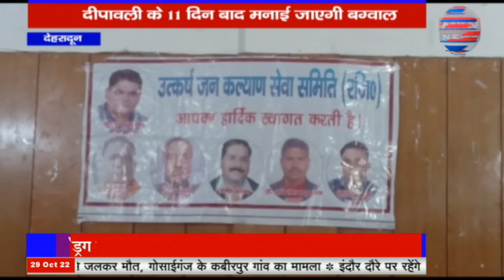देहरादून - दीपावली के 11 दिन बाद मनाई जाएगी बग्वाल, खास है पहाड़ का ईगास पर्व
mknews,mkn news,देहरादून,दीपावली के 11 दिन बाद मनाई जाएगी बग्वाल,खास है पहाड़ का ईगास पर्व,dehradun,uttrakhand,dehradun news,dehradun live news,dehradun today news,uttrakhand live news,uttrakhand news,uttrakhand live,diwali ke 11din baad manai jayegi bagwaal,khaas hai pahad ka egaas parw